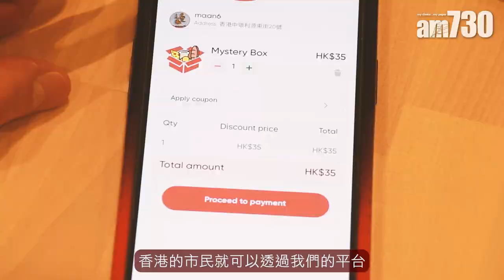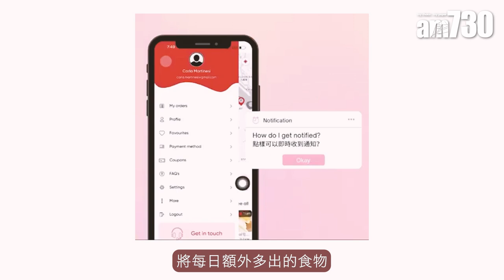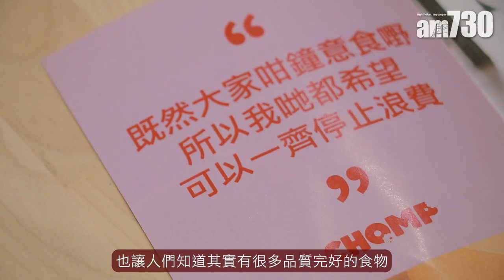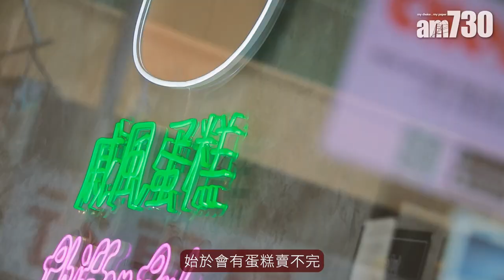疫情禁堂食｜新出外賣App只賣「神秘盒子」 用75折超值價錢助商户吸客 減少食物浪費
疫情之下，香港人的生活習慣出現很多變化，少了人堂食，多了人外賣，餐廳生意變差，
最後變相令很多食物剩下，白白浪費。接下來要介紹的手機程式就正好能解決問題，並且令餐廳和客人都得到雙嬴的結果。

55間合作商户 共同減少食物浪費
「CHOMP是一個剛剛推出了半年的手機程式，意念是希望可以減少食物浪費和可持續生活。怎樣運作的呢？我們提供一個平台去連結香港市民和餐飲業，當有食物需要被拯救時，香港的市民就可以透過我們的平台去看見和拯救食物。」CHOMP高級銷售及客戶管理Gemma Lai表示，他們現在暫時有55間合作店舖，當中有很多不同種類，有咖啡店、餐廳、雜貨店、超級市場、麵包店、蛋糕店等等。CHOMP的計劃是安排商户將每日額外多出的食物，分成一份份「神秘盒子」，用原價75折甚至更低的價錢在手機程式上架，店舖無須確實註明內容，只用優惠價錢吸引消費者，既能幫助店舖銷量，同時避免食物浪費。「如其中有間燒味店，客人每次購買神秘盒子時都只會知道是燒味拼盤，到提取時打開才會知道裏面有甚麼食物，可能是油雞，可能是白切雞，可能是叉燒等等。」Gemma說。「CHOMP整個計劃，由2020年開始，這是我和我另一位合辦人Carla一直以來的想法。」創辦人及商業發展總監Chris Wettling解釋意念來自疫情。「當疫情肆虐，改變人們工作、上學的習慣，同時很多餐廳和地方都關門了，餐飲服務都大受影響，外賣需求更高。這令我們想到，一定會有更多的食物因此被扔掉。」事實上，這兩年來香港的餐廳的供求情況存在太多不明朗因素，堂食人數和時間都多次受疫情政策所變，商户都應變不及，結果造成大量食材損耗。

bmgproductionmusic